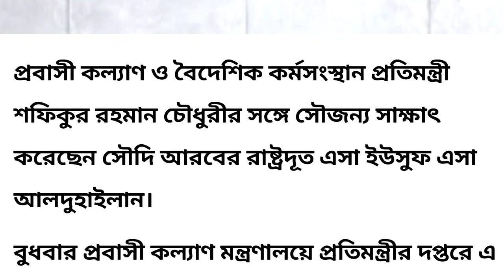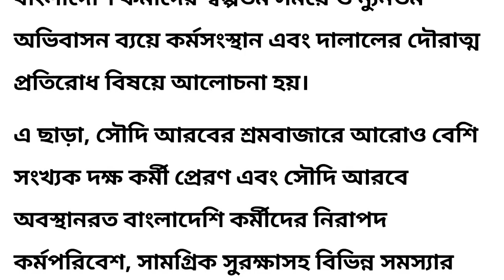বাংলাদেশী কর্মীদের প্রশংসা সৌদি আরব রাষ্ট্রদূতের